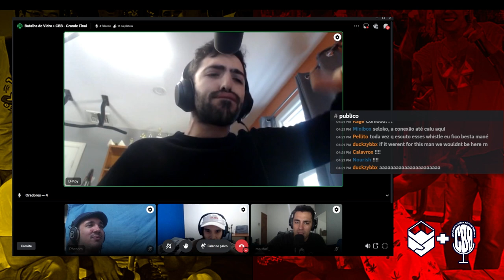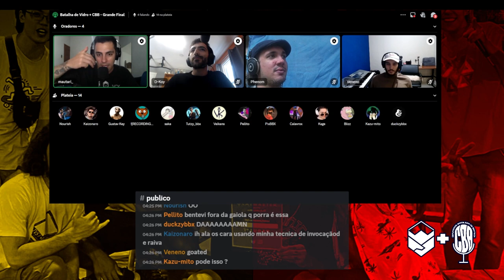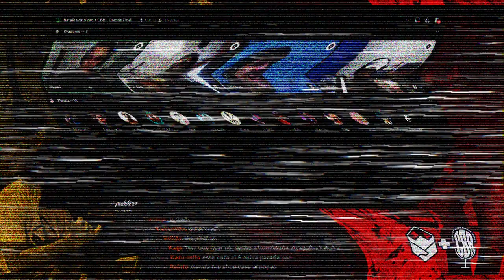D-Koy | Salve | Batalha de Vidro | BeatFellas + CBB